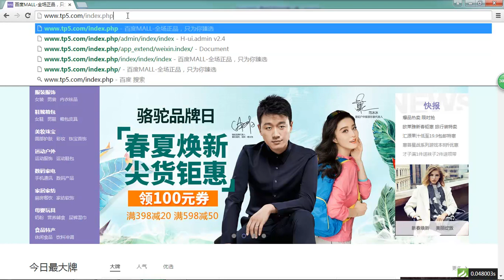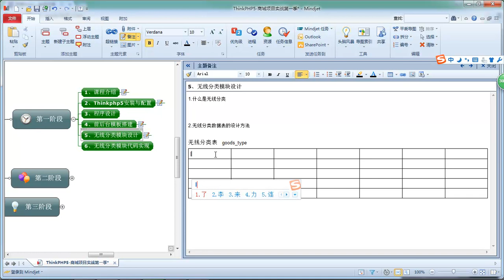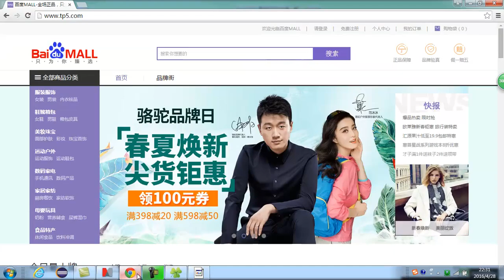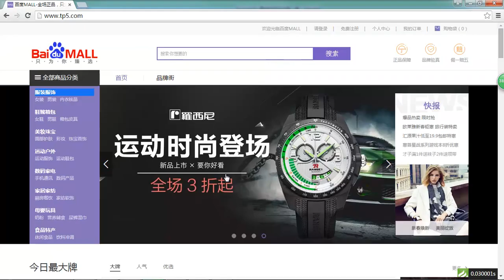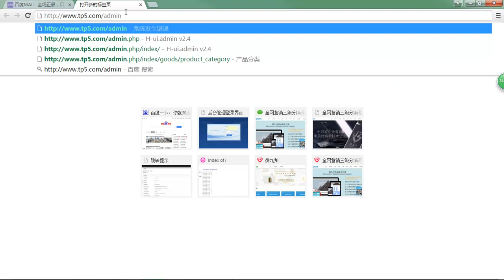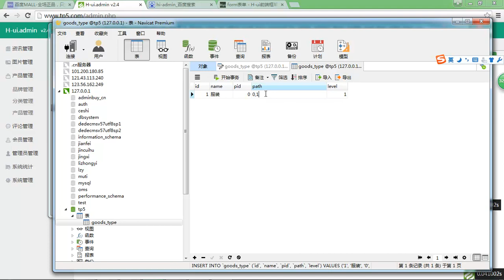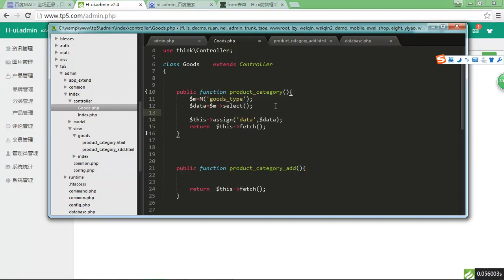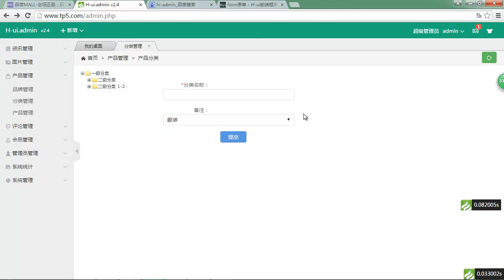Thinkphp5商城项目实战第一季 5 5 无线分类模块设计